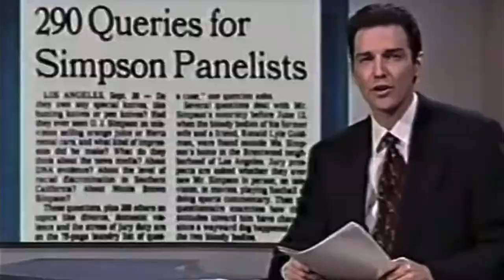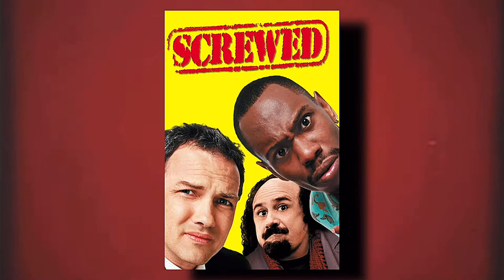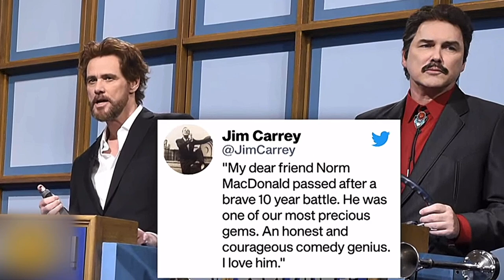The Last Laugh of Norm MacDonald | A-Bio Short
NORM MACDONALD HAS A TALK SHOW.

Death of Norman Gene MacDonald at age 61 in 2021 :(